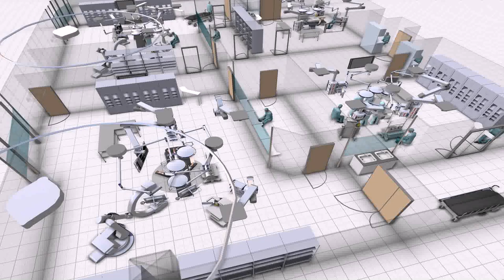Small House Floor Plans Pinterest (see description) (see description)